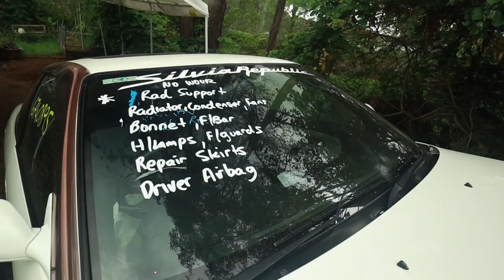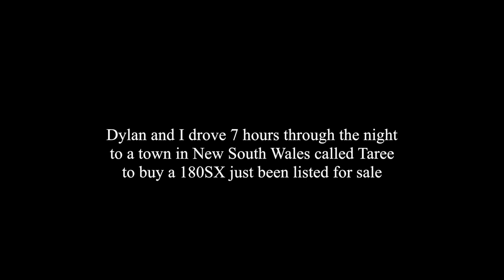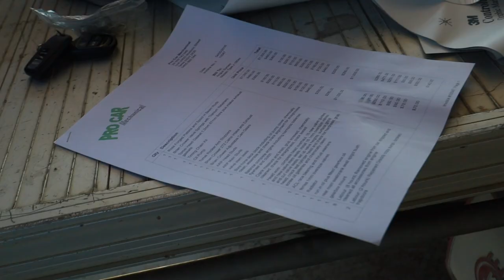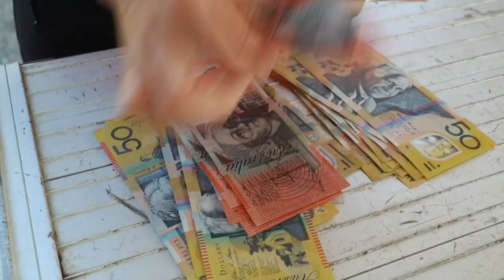500HP Nissan 180SX Type X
After an infuriating car accident, Dylan and I find ourselves in search of another rare Nissan 180SX (type x) in Australia. So, we travel a long way interstate with $25,000 cash in our pocket to decide if we should buy this 500HP "Need for Speed" vehicle.